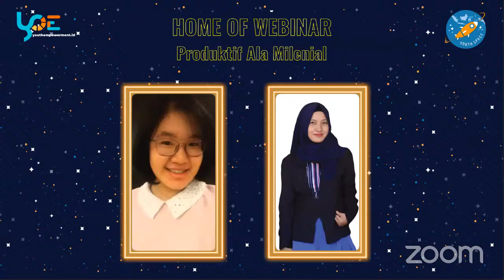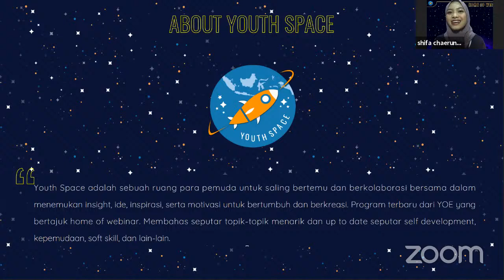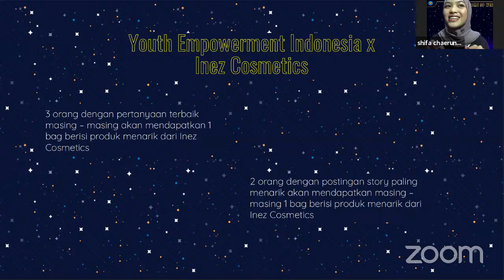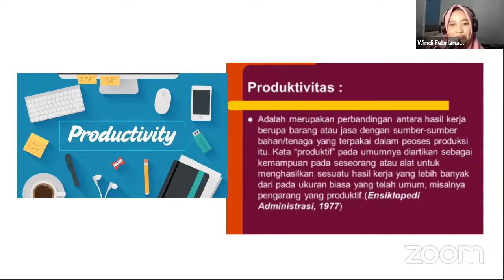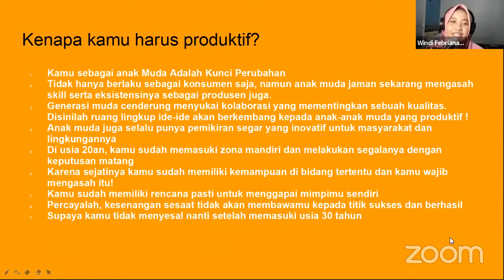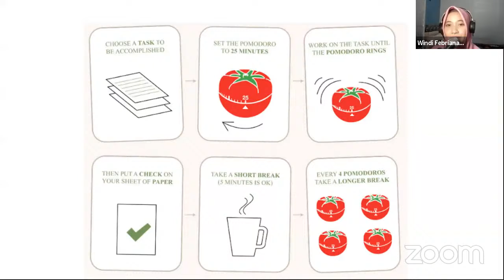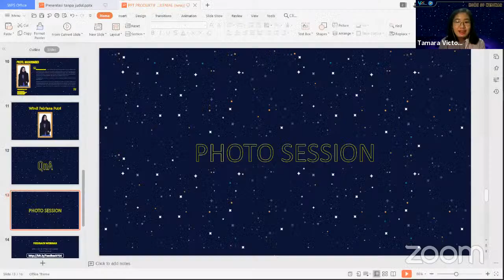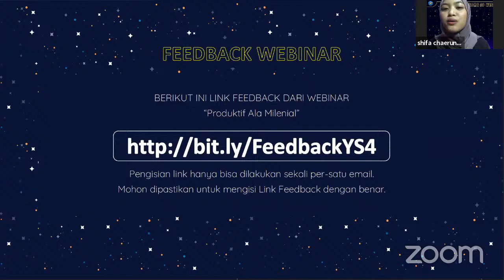Youthspace #4: Produktif Ala Milenial powered by Youth Empowerment Indonesia